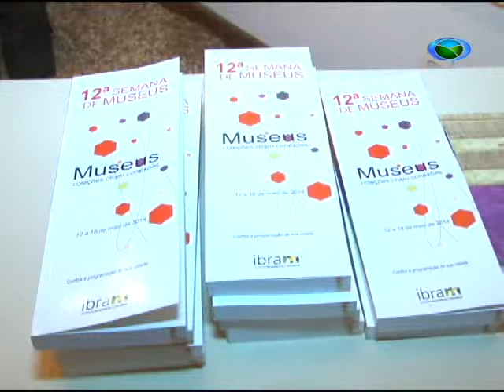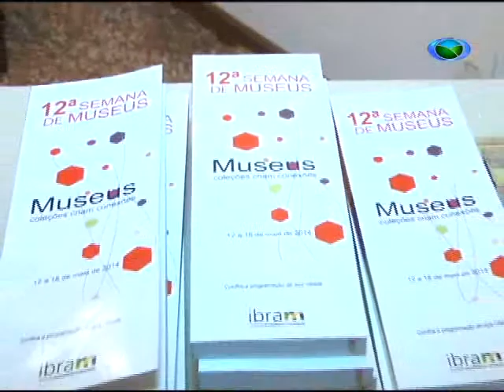Semana Nacional de Museus Recebe Mário Mendonça. 15/05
No mês de maio foi realizada a 12° Semana Nacional de Museus, dentro da programação, foi realizado no dia 14, às 19h uma palestra no Centro Cultural Yves Alves. O Palestrante Mário Mendonça falou sobre o museu “Espaço Mário Mendonça” que possui um acervo riquíssimo, contendo obras como Portinari.